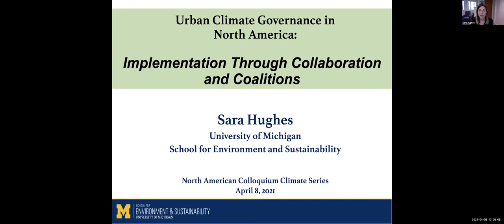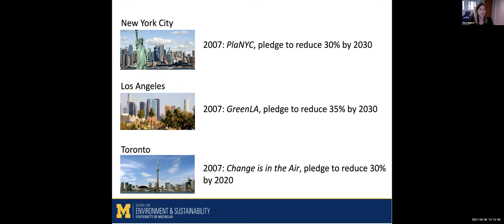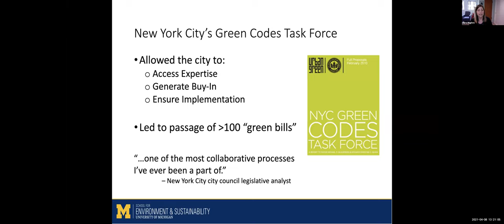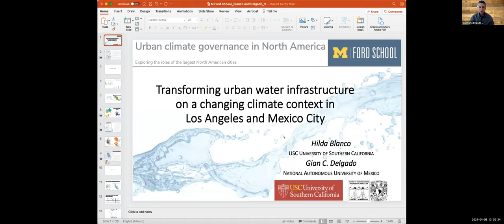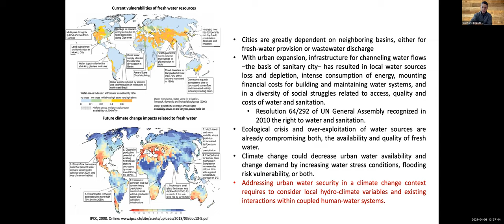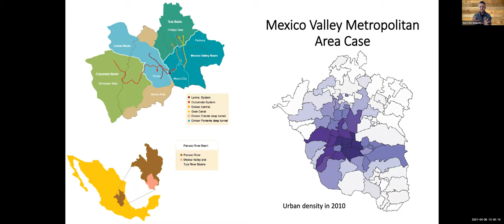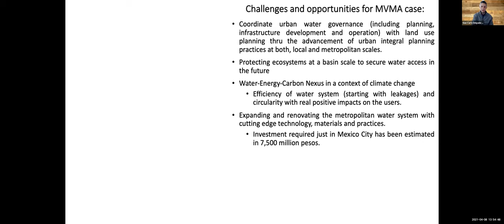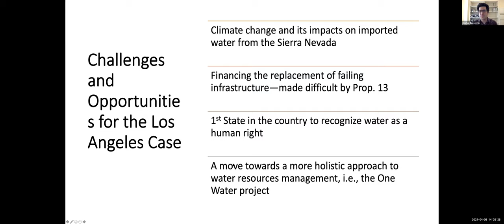Urban climate governance in North America panel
Leading scholars discuss urban climate governance and talk about what the largest North American cities have been doing to address climate change. April 2021.